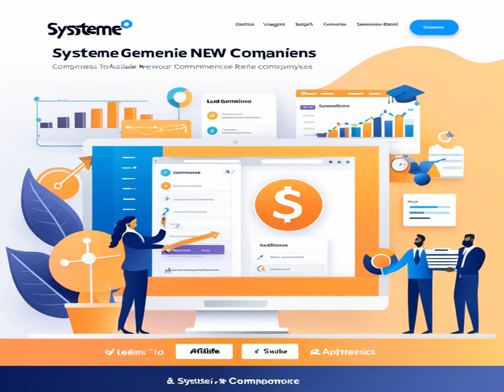How io systeme can boost your online business success!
Find out how io system can optimize your online business and increase your chances of success.
LINK ON COMMENT.